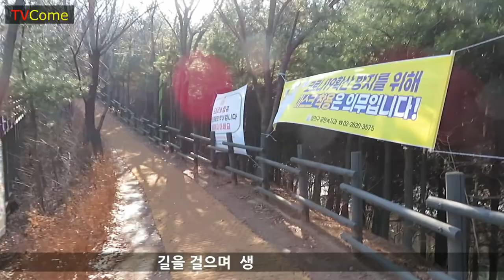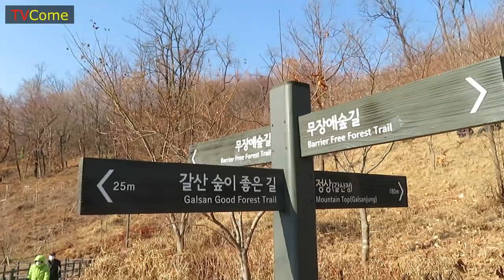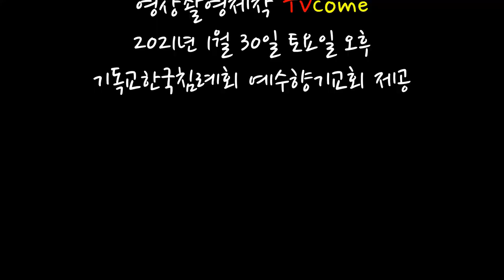겨울산책, 우리 함께 걸어요(A winter trail. Let's walk together.)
"빛은 실로 아름다운 것이라.  눈으로 해를 보는 것이 즐거운 일이로다. 사람이 여러 해를 살면 항상 즐거워할지로다. 그러나 캄캄한 날들이 많으리니 그 날들을 생각할지로다.  다가올 일은 다 헛되도다. 청년이여! 네 어린 때를 즐거워하며 네 청년의 날들을 마음에 기뻐하여 마음에 원하는 길들과 네 눈이 보는 대로 행하라.  그러나 하나님이 이 모든 일로 말미암아 너를 심판하실 줄 알라.  그런즉 근심이 네 마음에서 떠나게 하며 악이 네 몸에서 물러가게 하라. 어릴 때와 검은 머리의 시절이 다 헛되니라." (전도서 11장 7-10절)
2021년 1월 30일 토요일 오후 2:50분. 갈산무장애숲길.